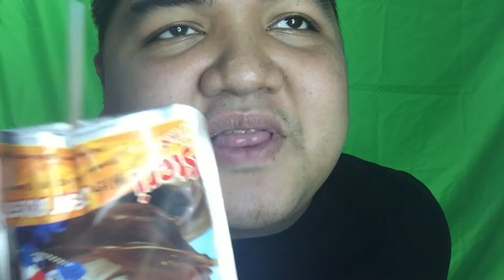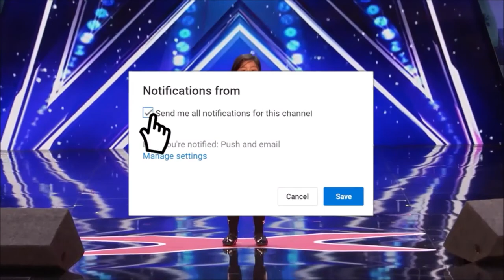ZESTO VS BIG VS PLUS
MICROPHONE:
BOYA-MM1

CAMERA:
HUAWEI P10
HUAWEI P20
IPHONE 5S

VIDEO EDITOR:
CYBERLINK POWER DIRECTOR 15
MAILING ADDRESS:
2-A 23rd St., East Bajac-bajac, Olongapo City